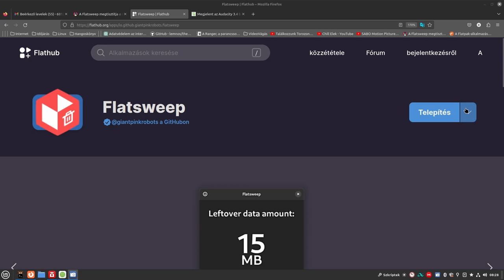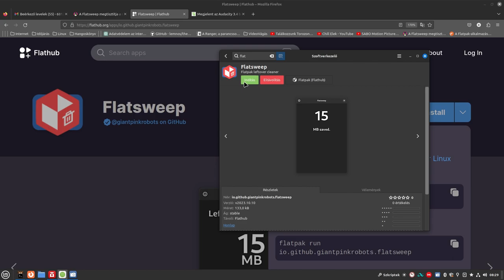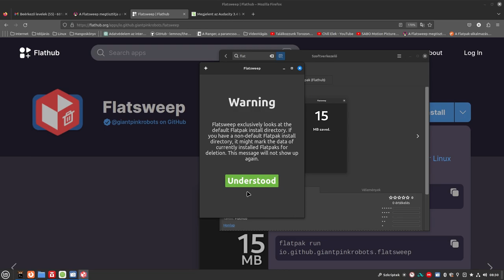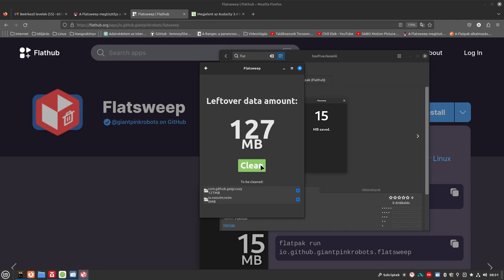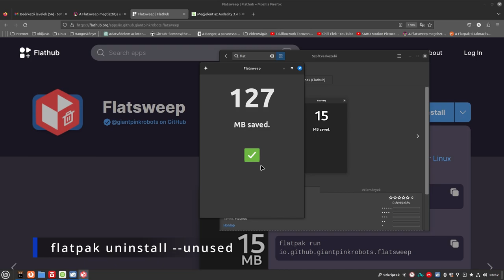FlatSweep - takarítás flatpak csomagok után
Gyors, egyszerű takarító programot mutatok be eben az öt percben. Hasznos lehet, ha sok flatpak csomagot próbálsz ki, a fennmaradt szemetet eltakarítja.

Jó Linuxozást!